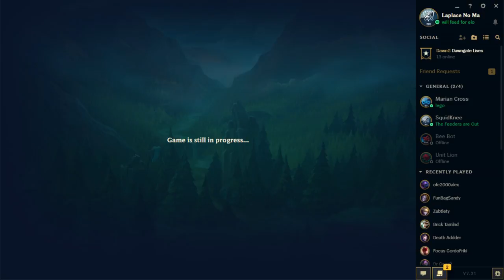League Normals: Go Team Zhonyas!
Fuck assassins
We go gold motherfucker
Gold like chimes